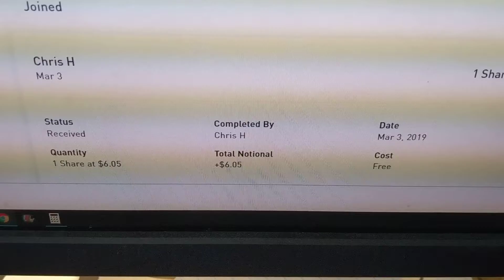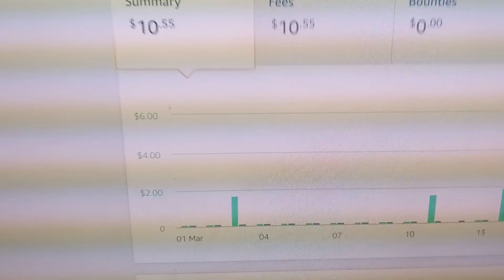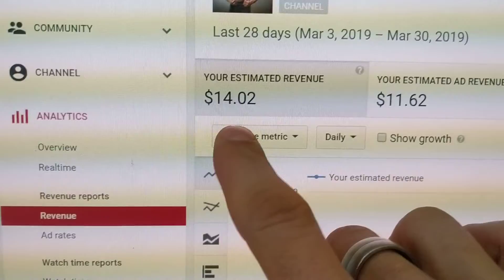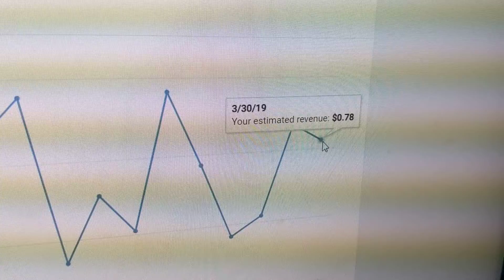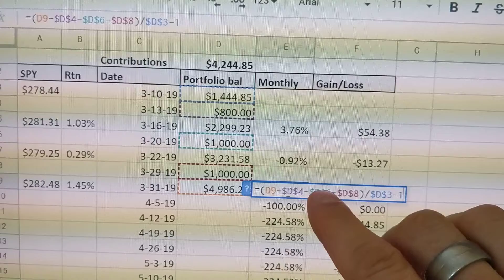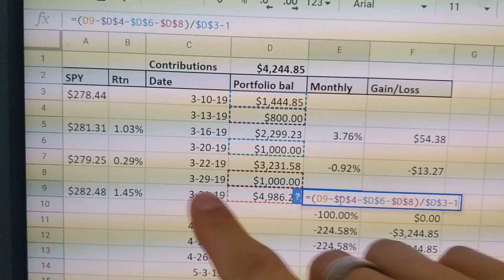I made $1453.97 on side hustles outside of my job in March from 6 sources of income!